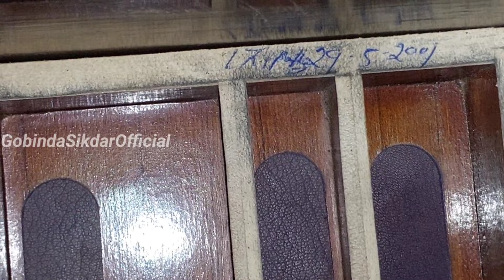23 Sal Purana harmonium । Ek Bar bhi tuning Nahin Hua Hai 2001 May 29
No-3